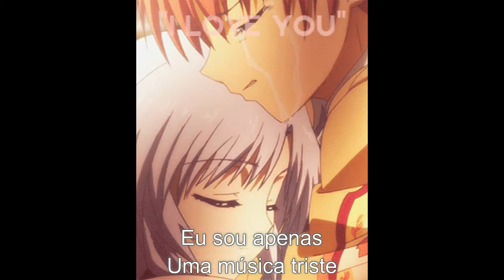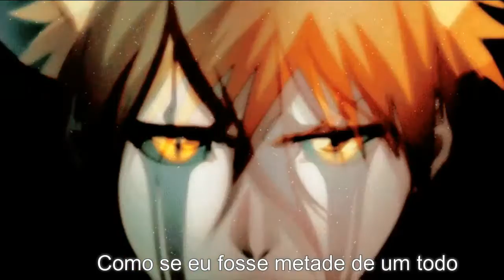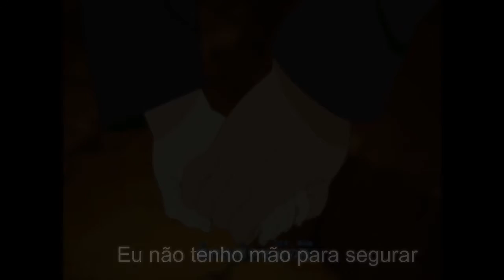We the Kings - Sad Song (AMV) Tradução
Depois de 5 dias fazendo... E depois de refazer desde o inicio umas 4 vezes, finalmente ficou pronto... Espero que tenham gostado, nos ajude com seu like e inscreva-se para ajudar o canal.
E SEJAM BEM VINDOS ^-^
Animes:
Plastic Memories
Sankarea
Sword Art Online
Naruto
Tokyo Ghoul
Mirai Nikki
Noragami
Shigatsu Wa Kimi No Uso
Angel Beats
Não Sei u.u
Chuunibyou Demo Koi ga Shitai
Bleach
Kyoukai no Kanata
Special A
Fairy Tail
Hyouka
Hotari no Mori E (FILME)
Bungaku Shoujo (FILME)
Kotoura-san
Animes da Intro:
Naruto
Kimi ni Todoke
Clannad
Tonari no Kaibutsu-kun
Toradora
Angel Beats
Akagami no Shirayuki-hime
Lovely Complex
Sukitte Ii Na Yo
Música da Intro: Nickelback - Far Away